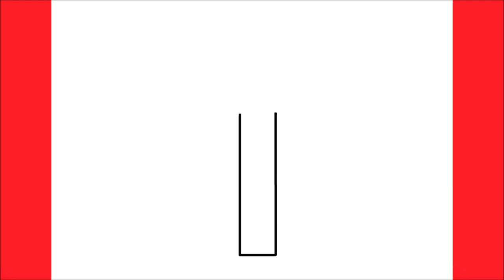HOW TO DRAW A 3D CROSS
كيفية رسم
እንዴት እንደሚሳል
كيف ترسم
Ինչպես նկարել
necə çəkmək
nola marraztu
কিভাবে আকে
як маляваць
kako crtati
как да рисувам
ಹೇಗೆ ಸೆಳೆಯುವುದು
com dibuixar
сурет салу
sa unsa nga paagi aron sa pagkalos
mmene kudzatunga
如何画
如何畫
nzira yekukwevera
කොහොමද අඳින්නේ
그리는 방법
kako nacrtati
çawa bikujin
hvordan man tegner
ako kresliť
kako narisati
Kiel desegni
kuidas joonistada
Paano Gumuhit
kuinka piirtää
como deseñar
sut i dynnu
როგორ დავხატოთ
איך לצייר
hogyan rajzolj
esi ise
ווי צו ציען
cara menggambar
描く方法
cara nggambar
របៀបគូរ
ວິທີການແຕ້ມ
duci
kā zīmēt
kaip piešti
wéi zeechnen
како да црташ
എങ്ങനെ വരയ്ക്കണം
kif tfassal
me pehea ki te utu
कसे काढावे
хэрхэн зурах
څنګه رسم
چطوری طراحی کنیم
jak narysować
ਕਿਵੇਂ ਖਿੱਚਣਾ ਹੈ
кантип тартат
cum să atragă
как нарисовать
le auala e faalatalata
Како цртати
ho hohela joang
ڪئين ٺاهيو
வரைவது எப்படி
jak kreslit
ఎలా గీయాలి
nasıl çizilir
як намалювати
indlela yokudweba
indlela ukudweba